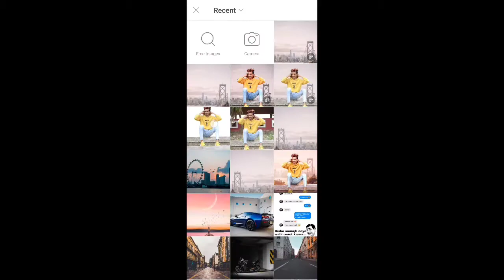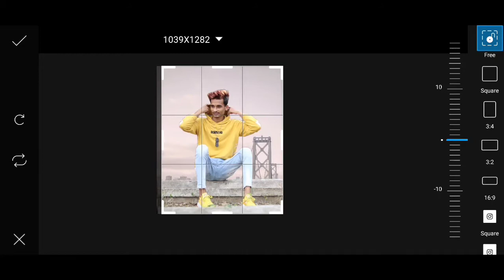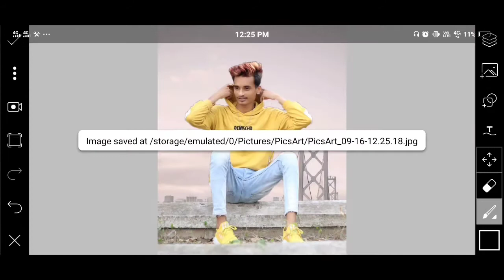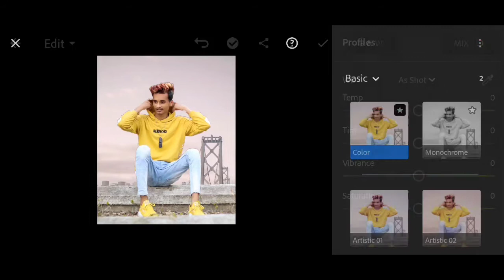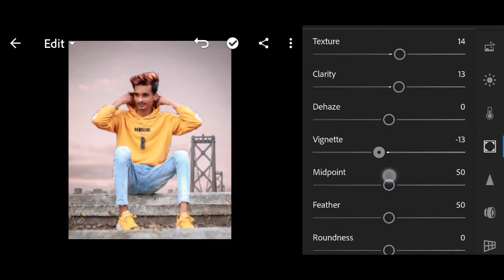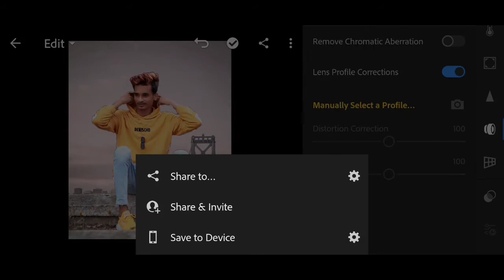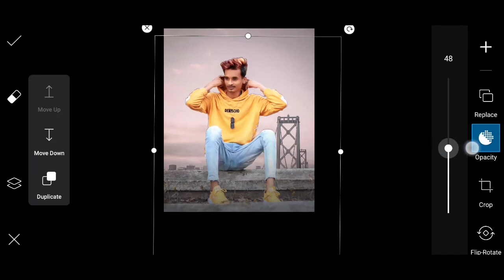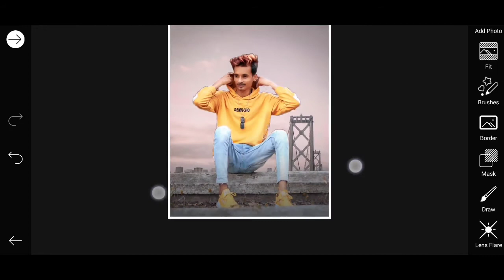MANIPULATION PHOTO EDITING STEP BY STEP IN PICSART 2020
DOWNLOAD BACKROUND & PNG

                   [SOCIAL MEDIA]
4.Snapchat=UJEET🤓
🎵Vlog Non Copyright Music.